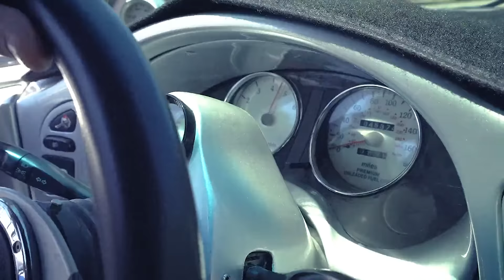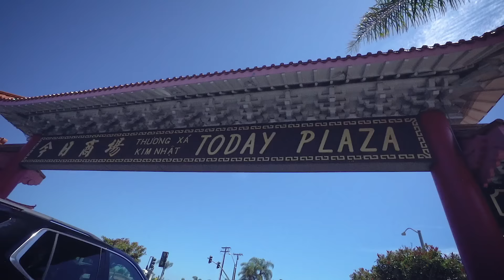WE TOUR FAST & FURIOUS LOCATIONS WITH "HECTOR" *JOHNNY TRAN DESTROYS ECLIPSE*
DELIVERY OF MY FIRST LAMBORGHINI EVER! *EMOTIONAL*

Category
Autos & Vehicles